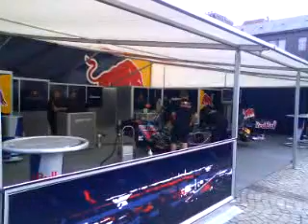Red Bull Street Parade - Szeged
Motor test